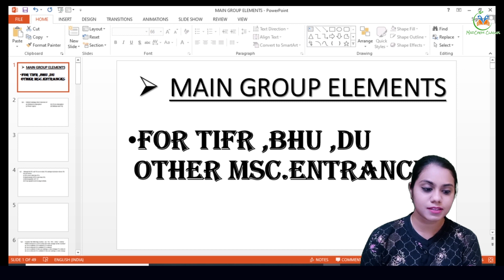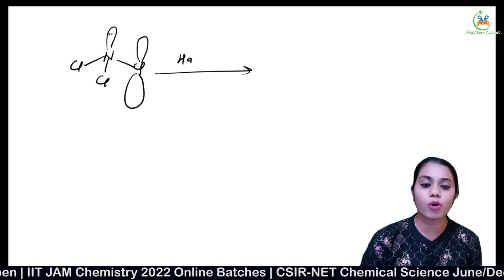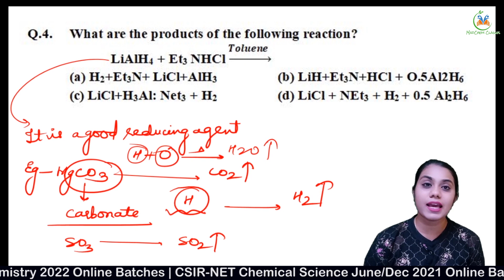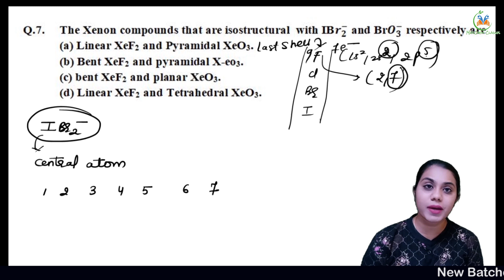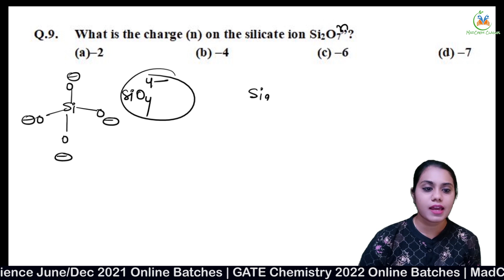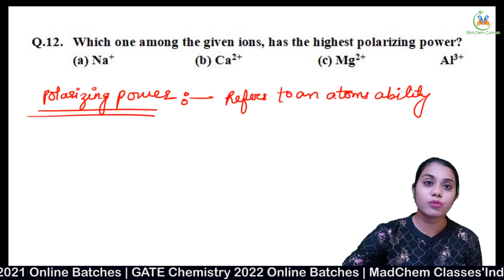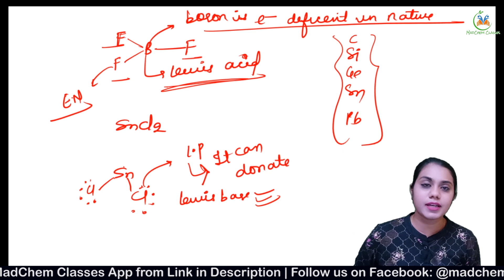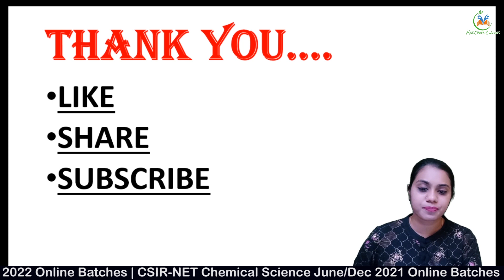Main Group Chemistry |Main Group Elements|Top 15 Questions| DU BHU TIFR & Other MSc Exams| MadChem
MadChem Classes- India's Best Online Institute for Higher Education Chemistry Classes Offers New Year Offers with Exciting gifts.
& Much More.